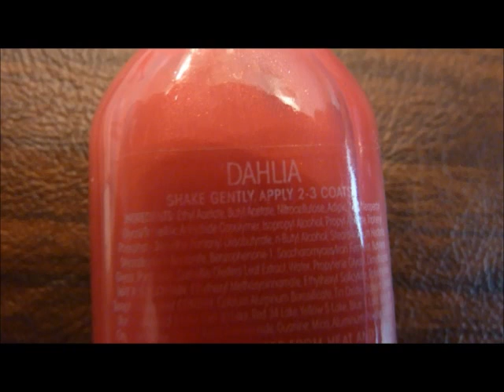Stripe Pedicure tutorial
easy, no tools required, and looks awesome. what could be better then this stripe pedicure tutorial!